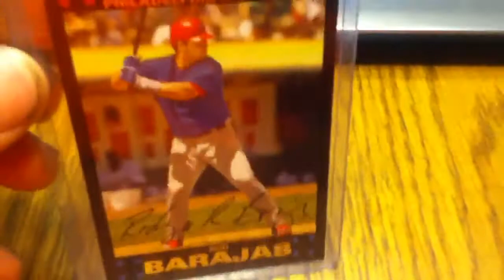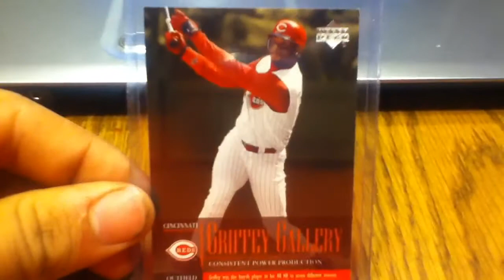Baseball cards for sale or trade